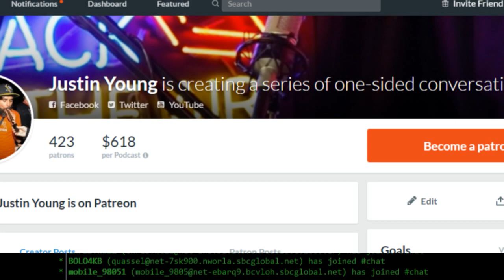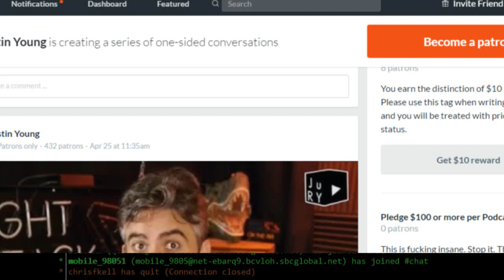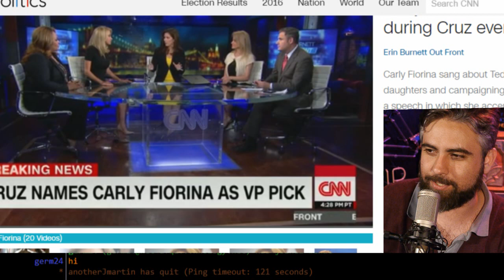Politicsx3: Two Girls on the Bus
Carly Fiorina! Also we're joined by Guts and Glory.